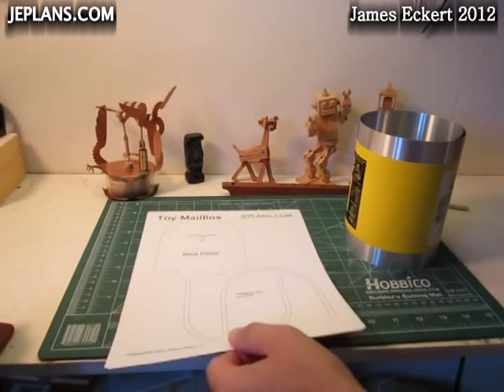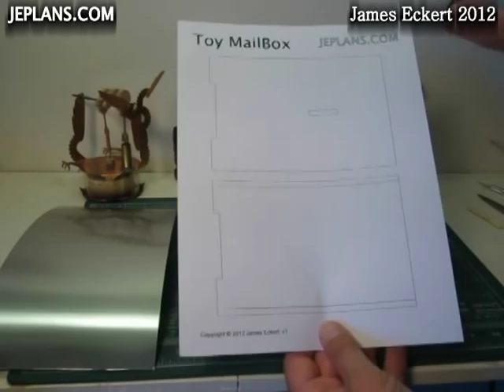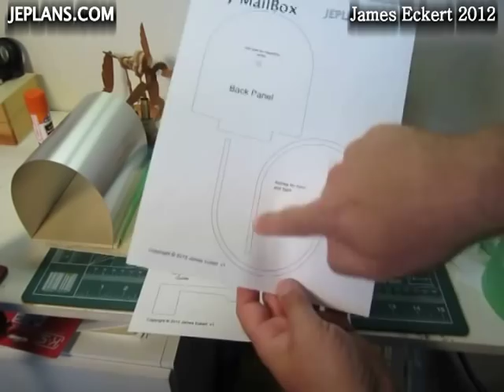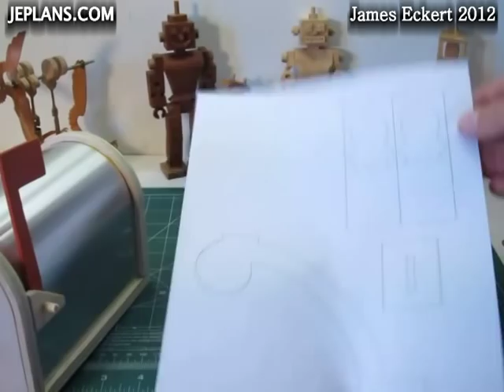Making a Toy Mailbox on the Scroll Saw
Video on making a toy Mailbox.  This is a great scroll saw project and my daughter really liked the results.
Plans available at JEPLANS.COM